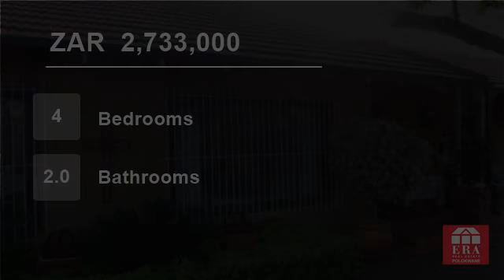4 Bedroom House For Sale in Polokwane, Limpopo, South Africa for ZAR 2,733,000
It is a privilege to offer you this immaculate and spacious home on a 1586 sq stand. Dream kitchen with loads of extras flows to the dining and lounge area. Lockable bar room with toilet next to the braai pool and jacuzzi. 2 Storerooms and full staff quarters. Borehole and jojo tank.Wendy hut  can be a one bedroom flat or an ...